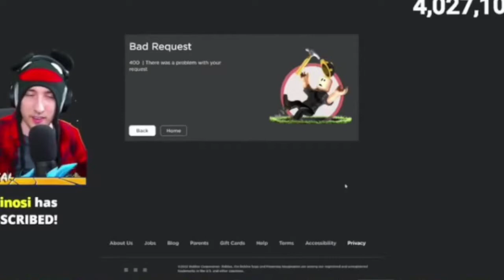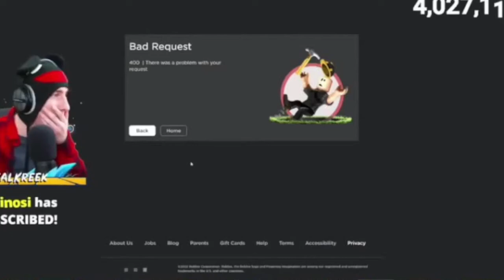"Put Her Name" (KreekCraft Official Beatbox Music Video) For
Credits:
This beatbox music is not mine
Clips From KreekCraft
this music video is also free copyright so you can use it as your intro,outro,ringtone,and so much more
but if your using it for intro or outro make sure to credit my channel
and the original video